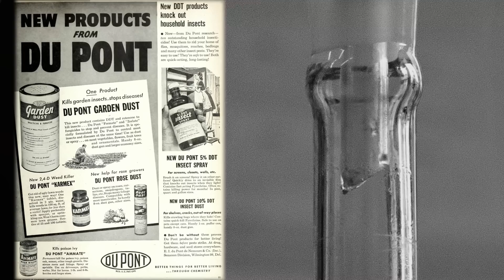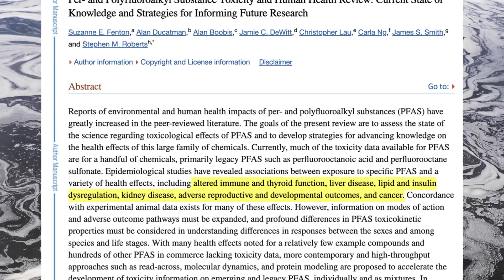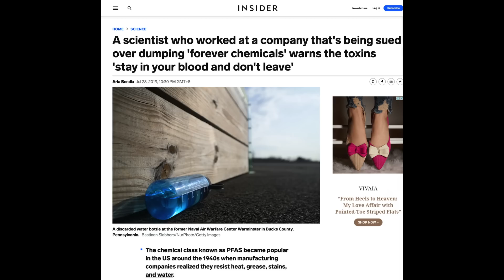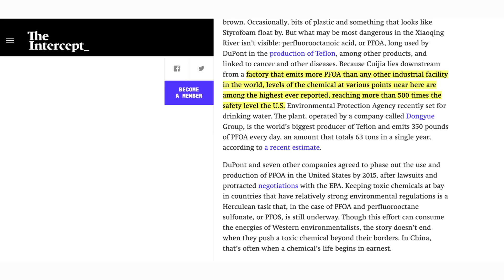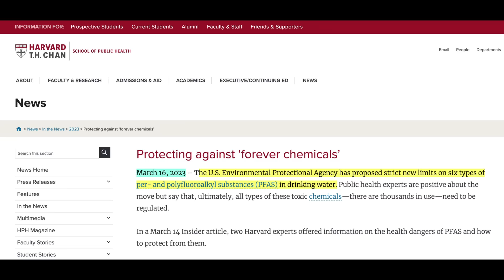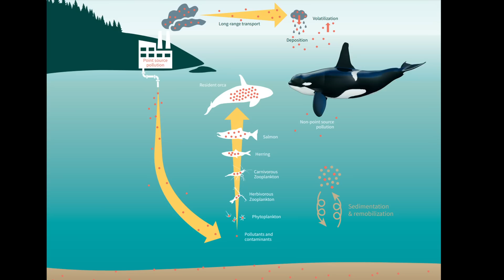Örök vegyületek: sose bomlanak le és ott vannak a közeledben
Az örök vegyületekről lesz ma szó - és arról hogy mit tehetsz ellenük.